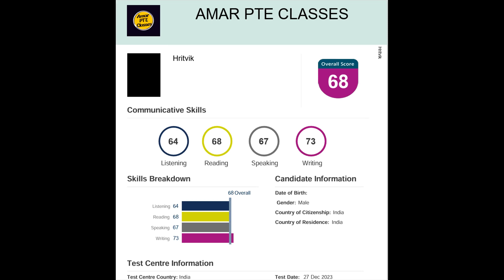PTE 2023-2024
You can contact on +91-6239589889 this number for any query related to PTE exam